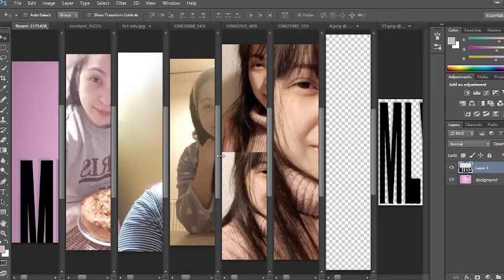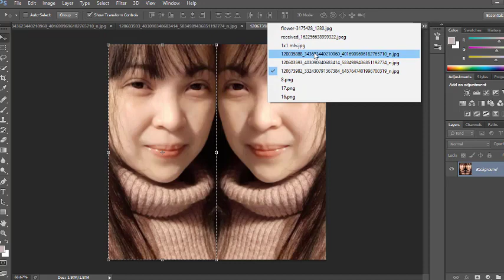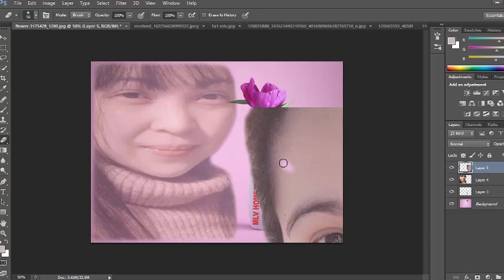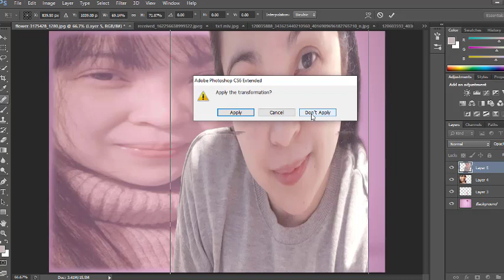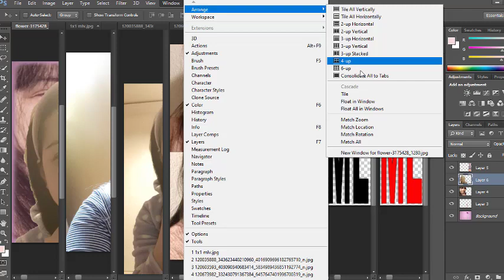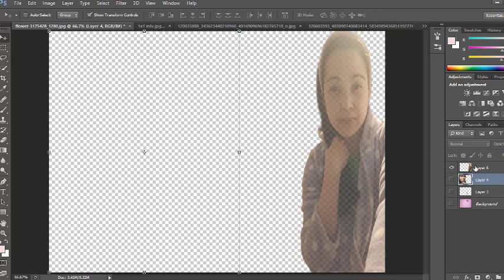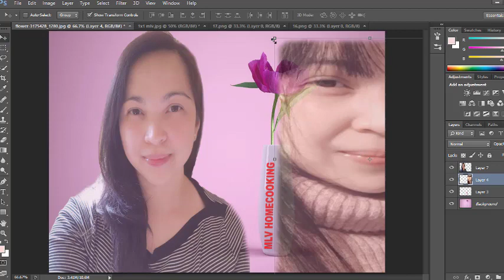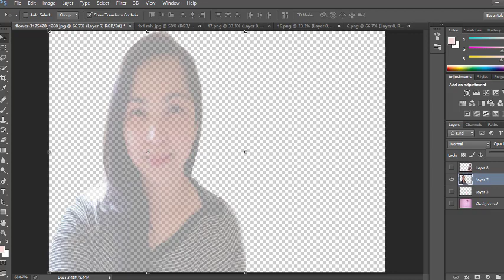Featuring Mlv Homecooking In Flower Base Background Using Photoshop Editing